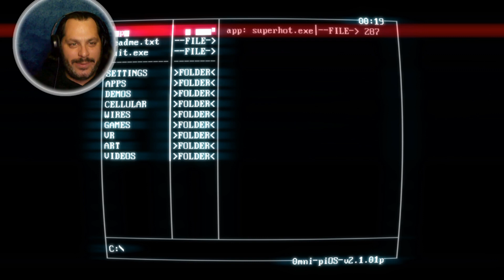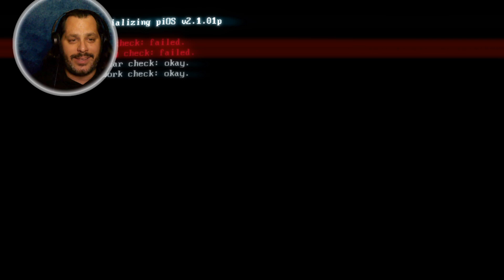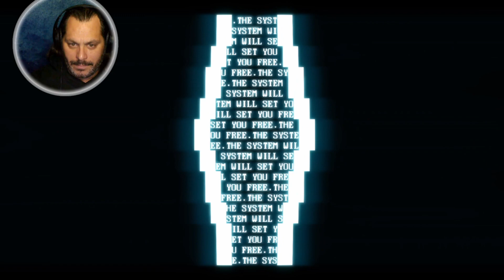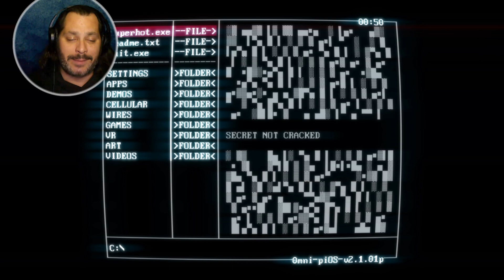TOUGH DAY AT THE OFFICE | Superhot #3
The levels get tougher and then the overlords or whomever decide I'm the man they're looking for. And I punch myself in the butt.